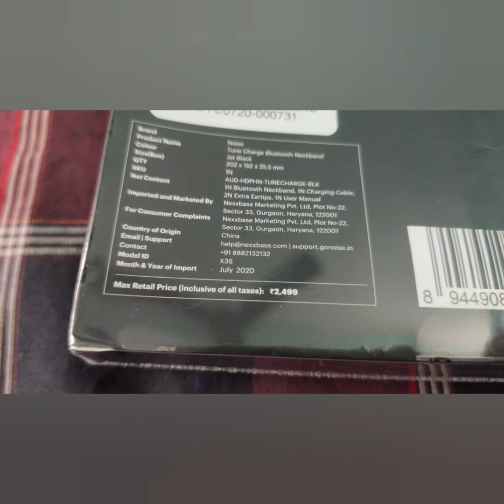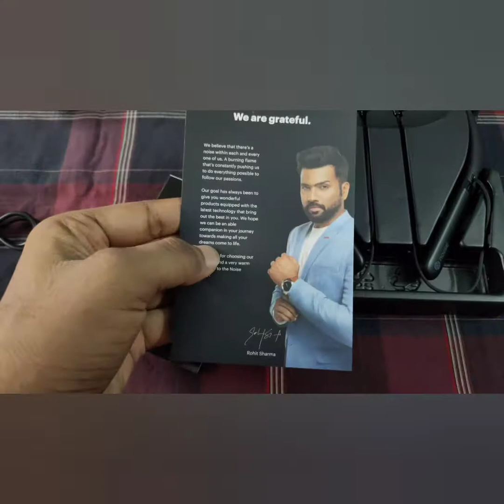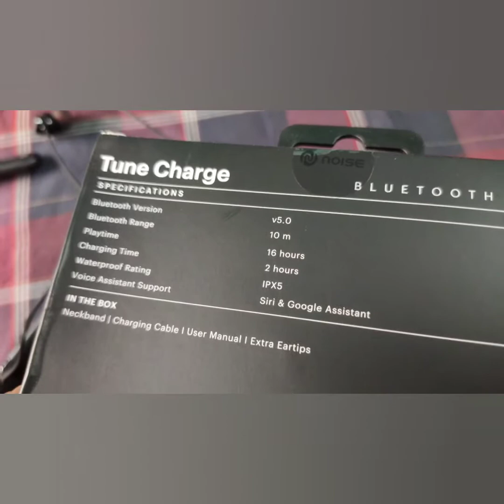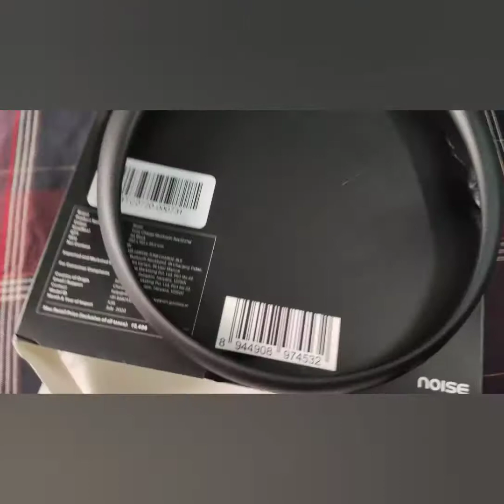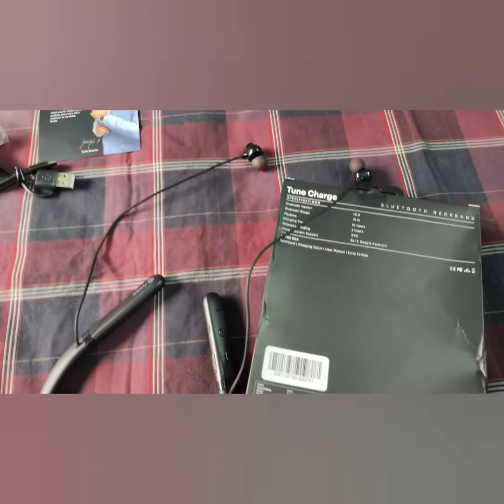(NEW) Noise Tune Charge Unboxing & Review 🔥🔥🔥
Specifications:-

16hours battery life

Bluetooth 5.0

IPX5 Waterproof rating

10mm drivers